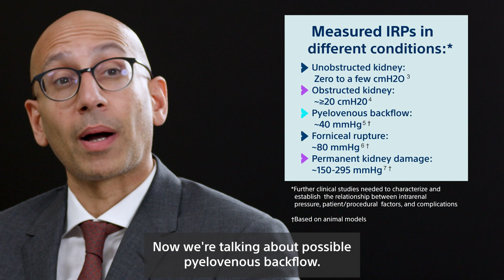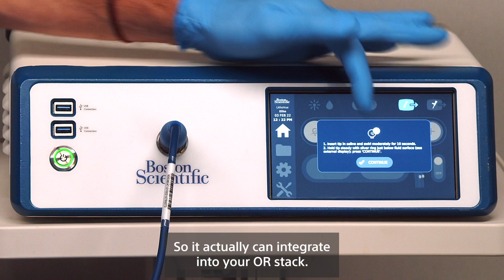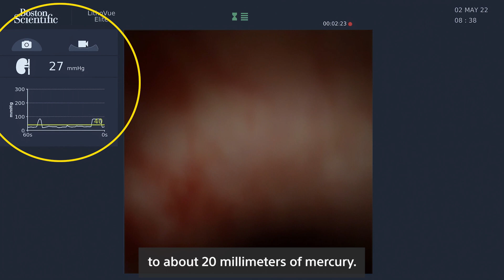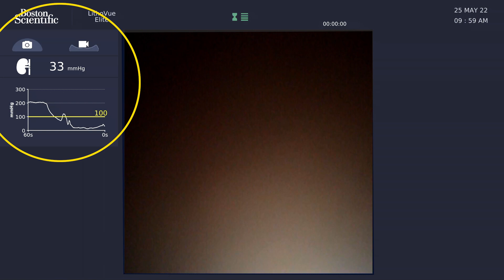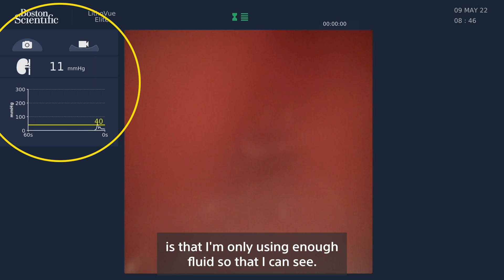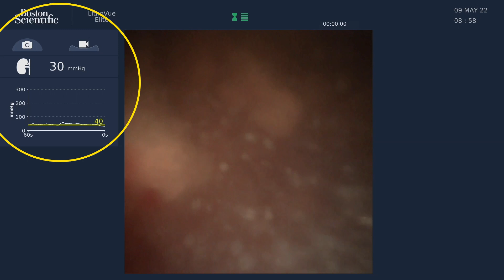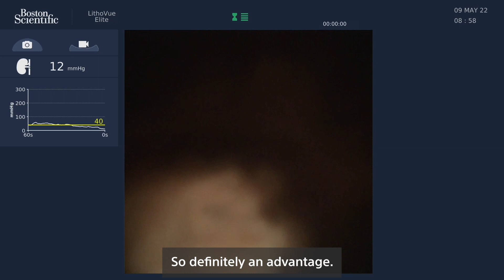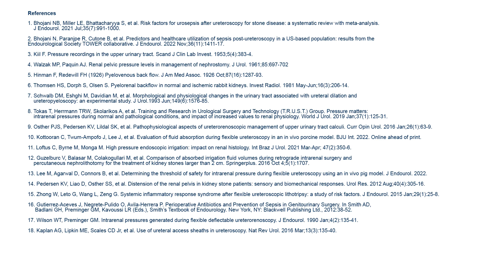Clinical Experiences Using the LithoVue™️ Elite System with Intrarenal Pressure Monitoring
Ben Chew, MD, and Naeem Bhojani, MD, discuss risk factors for urosepsis after URS, the importance of IRP monitoring, and their clinical experiences using the LithoVue™️ Elite System with IRP monitoring.

URO-1523904-AA